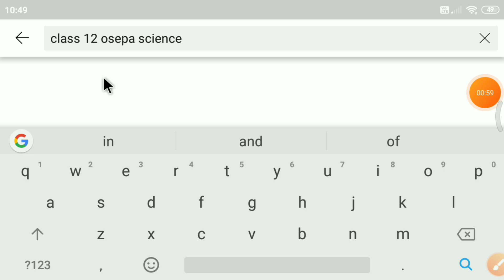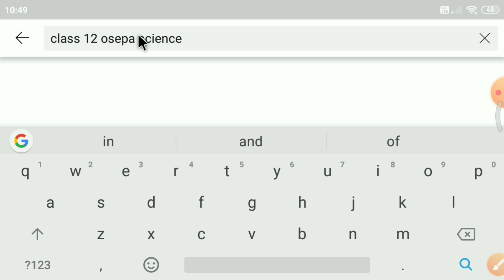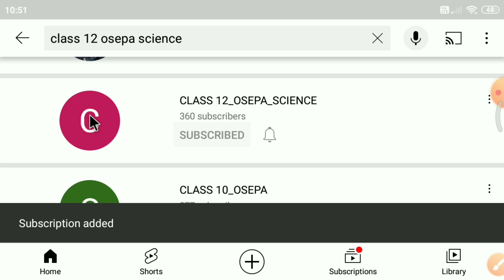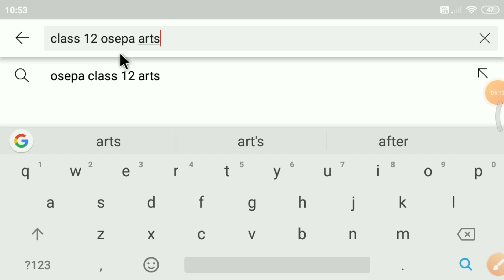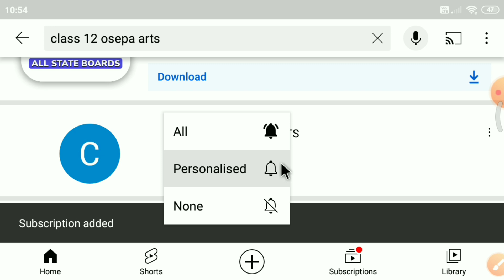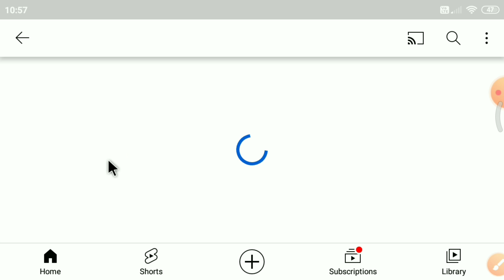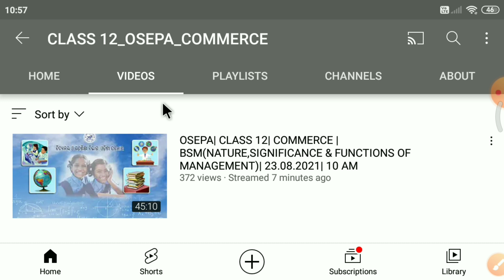CHSE Odisha Plus Two (+2) YouTube Live Class Arts, Science & Commerce || Osepa YouTube Live